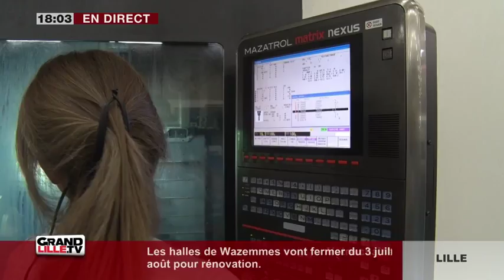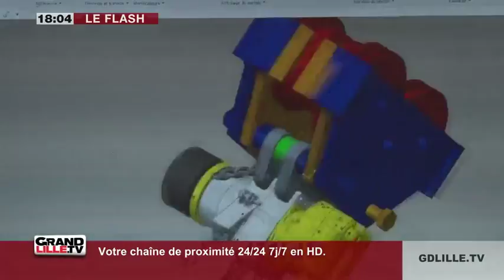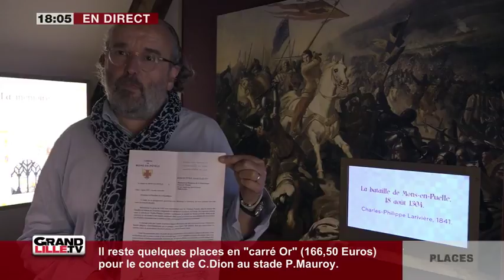Edition du Soir 29/06/2017